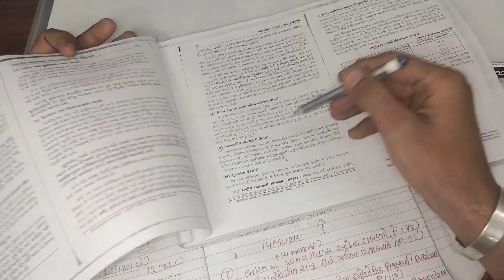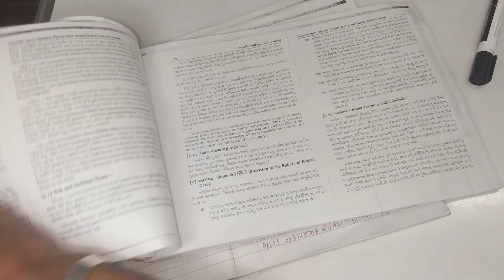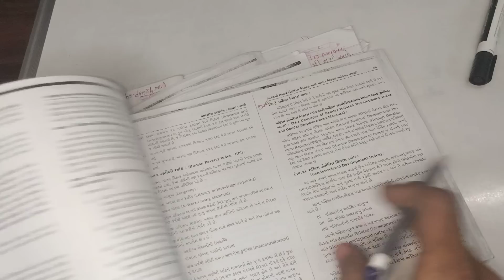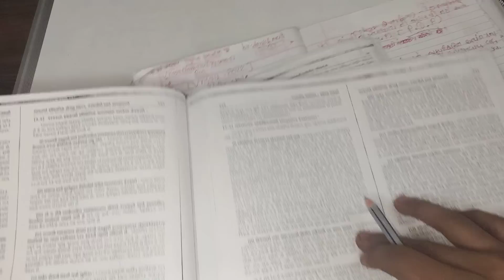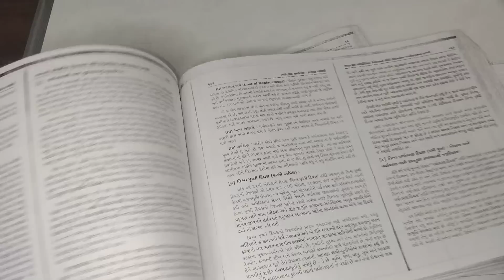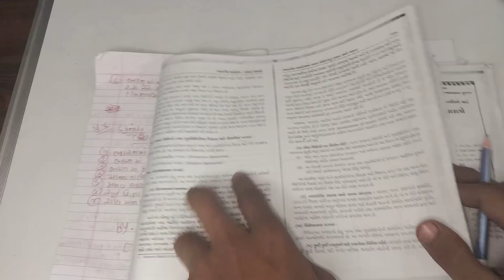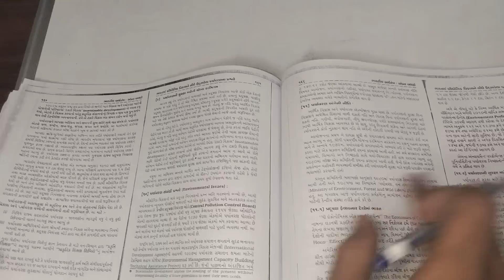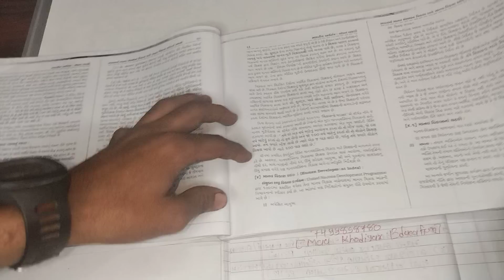TYbcom Sem 5 Eco[Vnsgu2022-23] New paper style and Questions]By-Denish mali[Maakhodiyareducation]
Eco Vnsgu Video pdf link:-

Maa Khodiyar Education
ની telegram ચેનલ જોઈન કરો
{VMSGU 2022-23 Most Imp Matiriels }